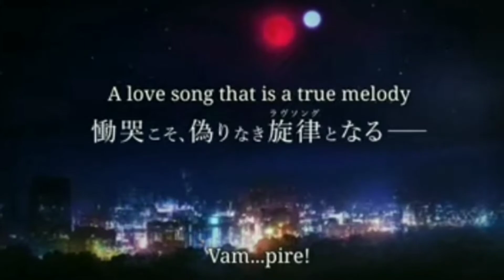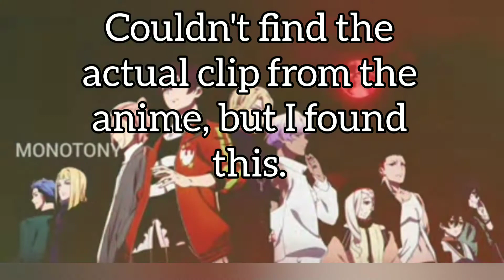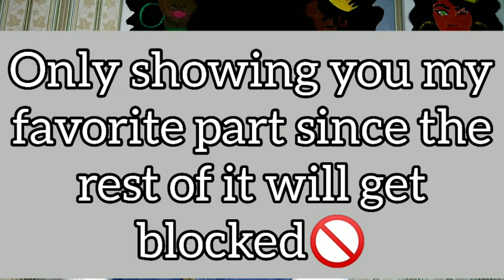Visual Prison | Vampires Are in Bands?!❤️🎵🦇😯